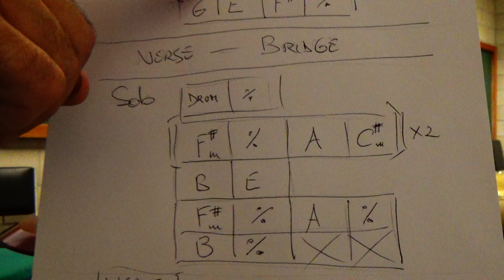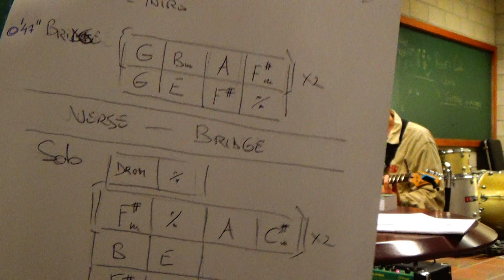Blondie - One way Or Another - Niveau Débutant - Verse + Bridge